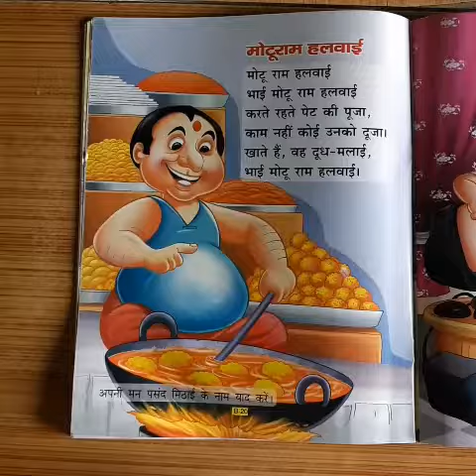Class KG-I | Hindi Rhymes | Page No. 20 | Moturam Halwai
Class - KG-I
Hindi Rhymes'
Page No. 20
Moturam Halwai